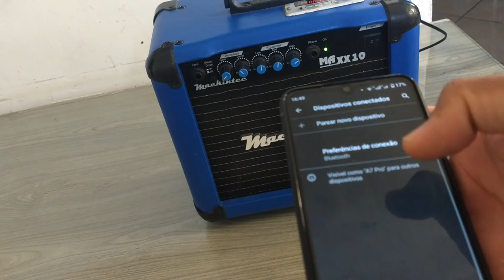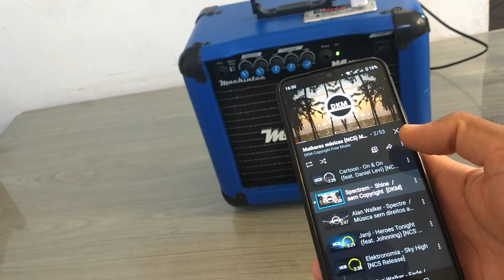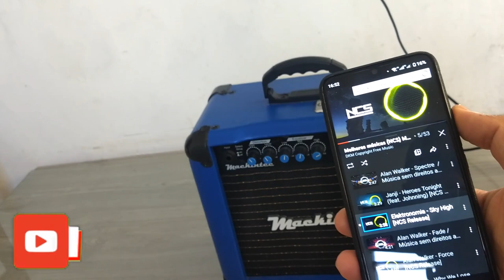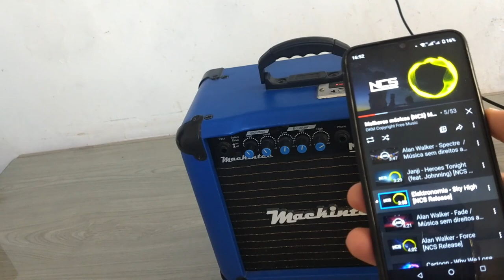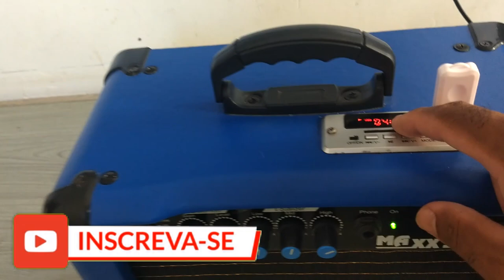coloquei bluetooth na minha caixa de som antiga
salve galera , depois de transformar minha caixa de som antiga em uma caixa de som moderna no vídeo de hoje vou fazer um upgrade rápido para que a caixa reconheça e toque música com conexão bluetooth .
a caixa de som que era antiga agora virou uma caixa de som retrô